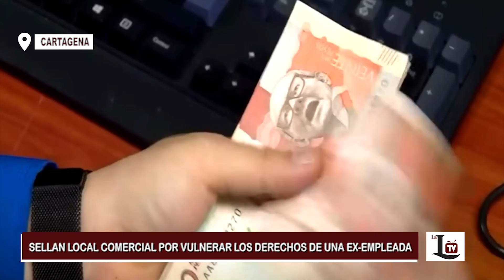SELLAN LOCAL COMERCIAL POR VULNERAR LOS DERECHOS DE UNA EX EMPLEADA